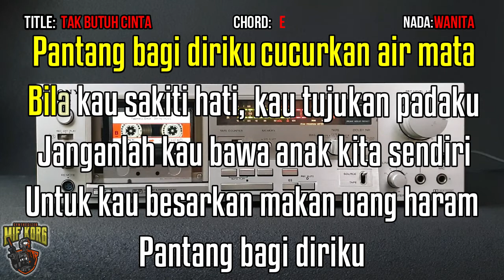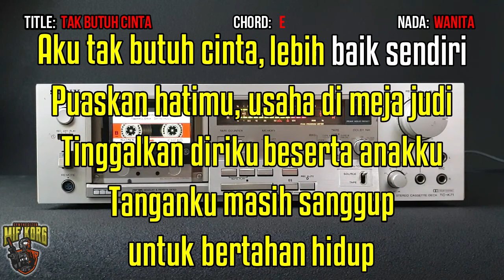TAK BUTUH CINTA - Mirnawati Dewi | KARAOKE HD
Mirnawati Dewi - TAK BUTUH CINTA - Karaoke Dangdut Korg Pa300,
Mirnawati Dewi - TAK BUTUH CINTA - Karaoke Dangdut,
AKU TAK BUTUH CINTA - karaoke dangdut korg, minawati dewi aku tak butuh cinta lirik karaoke,
Karaoke Aku Tak Butuh Cinta (Dangdut), aku tak butuh cinta mirnawati karaoke lirik, tak butuh cinta wiwik karaoke,